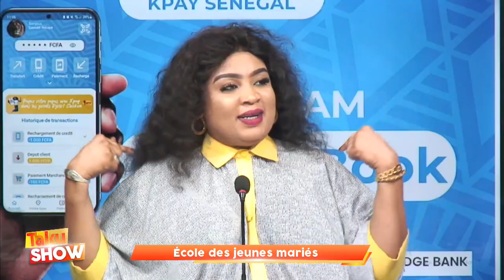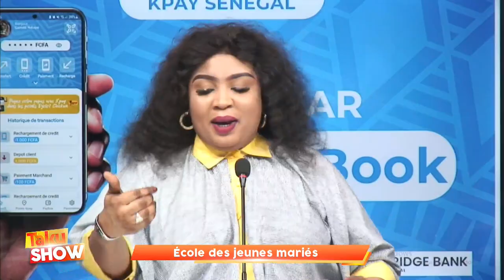LISI IMMEUBLE YI...GOR YI NEK AK SEN DIABAR SI IMMEUBLE YI DI....